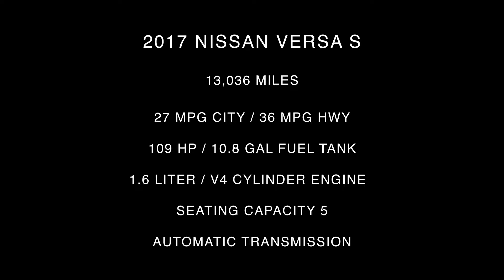2017 Nissan Versa S Interior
Take An In Depth Tour Of The Interior Of Our Pre-Owned 2017 Nissan Versa S / ST#810593